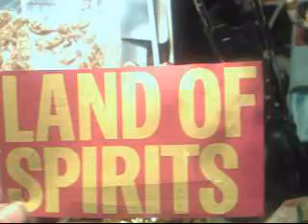03 LAND OF Movie